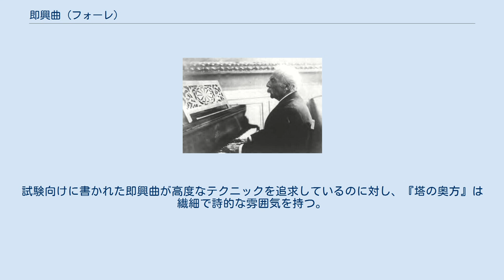即興曲 (フォーレ)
ピアノを弾くガブリエル・フォーレ 即興曲（そっきょうきょく、フランス語: Impromptu）は、近代フランスの作曲家ガブリエル・フォーレ（1845年 - 1924年）が作曲した性格的小品。
ピアノ曲として作曲された5曲（第1番 - 第5番）と、当初ハープのために作曲されピアノ用に編曲された1曲（第6番）があり、本項で一括して扱う。
 「即興曲」というタイトルのピアノ独奏曲をフォーレは5曲残した。
 第1番から第5番までの即興曲は舟歌第1番から第6番までとともにフォーレの死後1926年に第2版としてまとめられ、アメル社から出版されている。
 フォーレの即興曲は夜想曲に比べてより自由な構成、即興的なスタイルに特徴がある。
 第1番から第3番までの即興曲はひとつのグループとして考えられる場合があり、いずれもA-B-A の三部形式を基本としており、夜想曲では落ち着いた表情の主部に対して中間部で高揚や動揺を示すところ、即興曲では中間部が主部よりも内省的である。
 このほか、ハープのために作曲された「即興曲」があり、このピアノ編曲版は「即興曲第6番」と呼ばれているが、原曲ハープ版の作曲年は即興曲第4番より前の1904年である。
 フォーレの創作期間はしばしば第一期（1860年 - 1885年）、第二期（1885年 - 1906年）、第三期（1906年 - 1924年）の三期に分けられており、一覧表はロバート・オーリッジによる作曲区分にしたがった。
 これによれば、即興曲第1番から第3番までは第一期、第4番から第6番までは第二期から第三期にかけてとなり、この二つのグループの創作期間には20年以上の隔たりがある。
 即興曲第1番から第3番までの初演者カミーユ・サン＝サーンス（1875年の写真） 1881年の作曲。
同年9月10日付けカミーユ・クレルク夫人宛のフォーレの手紙によれば、即興曲第1番はデュラン社からのすすめによって書かれた。
しかし、楽譜は同年アメル社から出版されている。
 初演は1882年12月9日、国民音楽協会の演奏会でカミーユ・サン＝サーンス（1835年 - 1921年）の独奏による。
このとき、舟歌第1番もサン＝サーンスによって初演された。
エマニュエル・ポトッカ夫人に献呈された。
 オーリッジは、フォーレの最初の3つの即興曲にはショパンあるいはリストの影響が感じられると述べているが、フランスのフォーレ研究家ネクトゥーや日本の音楽評論家美山良夫はこれら3曲を初演したサン＝サーンスの影響を指摘している。
サン＝サーンスはピアノのヴィルトゥオーゾであり、フォーレはサン＝サーンスにピアノを師事しただけでなく、二人は1870年代の初めから深い友情で結ばれていた。
 即興曲第1番は、うねるような曲想、6/8拍子の揺れ動くようなリズム、上昇と下降を繰り返す楽節、なめらかなアルペジオなどの書法において、フォーレの初期の舟歌の世界と共通する。
 1883年5月に作曲された。
同年、アメル社より出版。
初演は1885年1月10日、国民音楽協会の演奏会でサン＝サーンスの独奏による。
サッシャ・ド・レジナ夫人に献呈された。
 即興曲第2番と第3番は、フォーレの即興曲でももっとも広く知られたものとなっている。
この2曲は夜想曲第3番をはさんで相次いで作曲されており、出版社であるアメル社の意向に沿ったものと推測される。
1883年はフォーレがマリー・フルミエと結婚した年で、このころに初期の創作活動の頂点を迎えていた。
 A-B-A-B'-コーダという構成。
Aは活気のあるタランテラであり、Bのより歌謡的な主題と詩的な気分によって性格の対比がはかられている。
 フランスの哲学者ウラジミール・ジャンケレヴィッチ（1903年 - 1985年）は、ヘ短調という調性とタランテラのリズムについて、ショパンの練習曲を思わせると述べている。
なお、主部のタランテラと叙情的な中間部は同じ速さで演奏することが要求されており、このテンポに関しては、フォーレから直接得た指示だったという証言がフォーレの子フィリップ・フォーレ＝フレミエ及びピアニストでフォーレの愛人だったマルグリット・アッセルマン（ハープのための即興曲 変ニ長調 作品86（即興曲第6番 作品86bis）で述べるアルフォンス・アッセルマンの娘）からなされている。
 1883年に作曲され、同年、アメル社より出版。
初演は1885年1月10日、即興曲第2番とと...